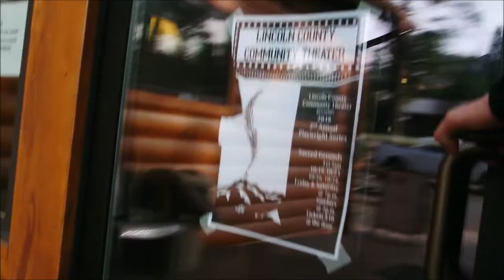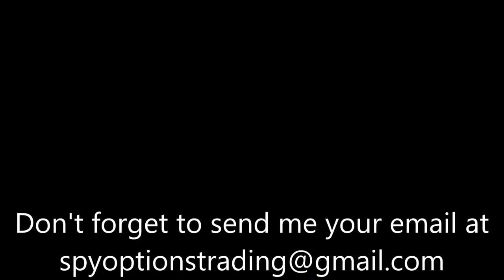Real Talk Mondays: I Am Giving Away FREE Stuff!!!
HUGE ANNOUNCEMENT!!! I am giving away my signals for FREE once I hit 1,000 subscribers! If you prefer not to wait, I am offering my signals up for sale, along with 1 hour of my time, for $50! Let me know if you are interested in that service. AND last but not least, I am doing a drawing! I am going to randomly pick 3 winners. Those winners are going to receive my signals for free and get 1 hour of my time to talk stocks, talk strategy, talk trading! Here are the details on how to enter...

4. In that email, pick a number between 1 and 50 and tell me a little about yourself

You have 2 weeks to enter the drawing. I will close the drawing on November 5, 2018 and will draw 3 lucky winners on Wednesday November 7, 2018.